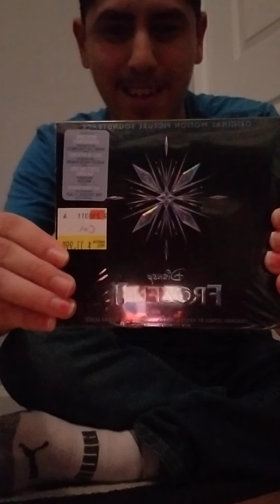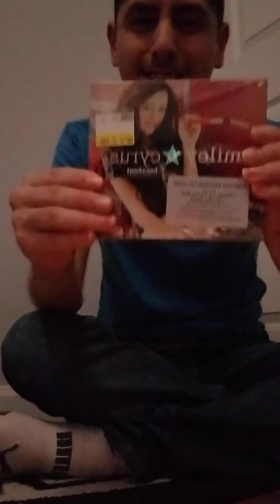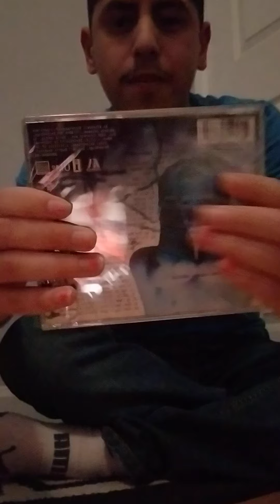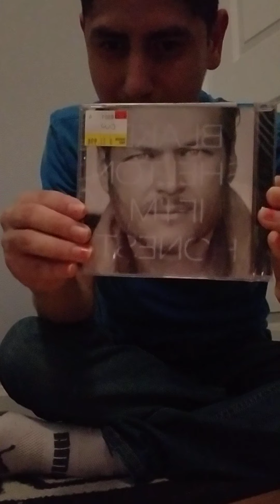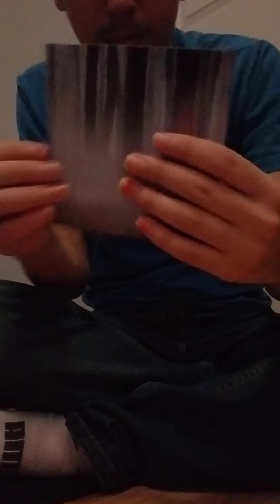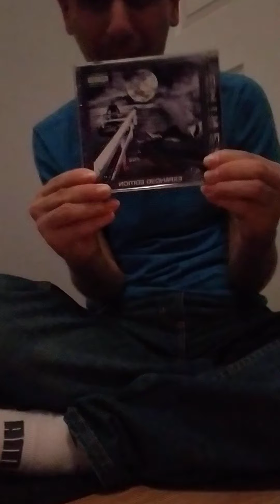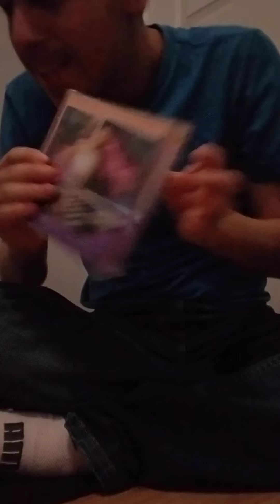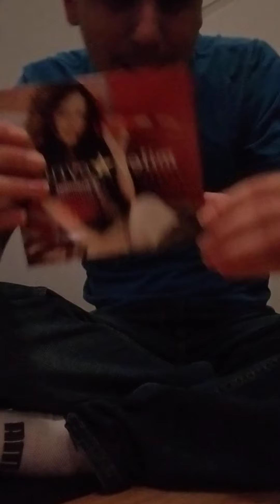UNBOXING STUFF I BOUGHT AT RASPUTIN MUSIC TODAY PART 2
HAPPY SPRING BREAK EVERYONE